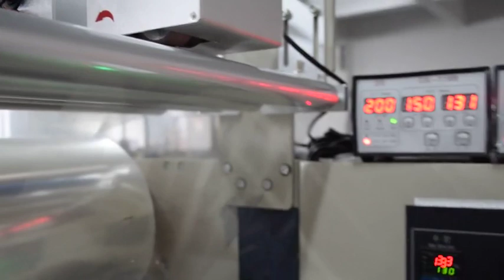Automatic packing machine for hole device